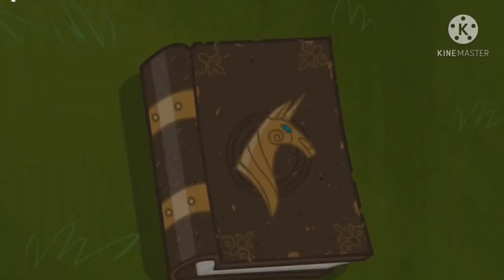My Little Pony: Friendship is Magic Final Season Trailer (Eternals Teaser Trailer Style)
A fan-made MLP S9 Trailer with a mashup of Marvel Studios Eternals Teaser Trailer music.

My own style of editing looks shitty for me.